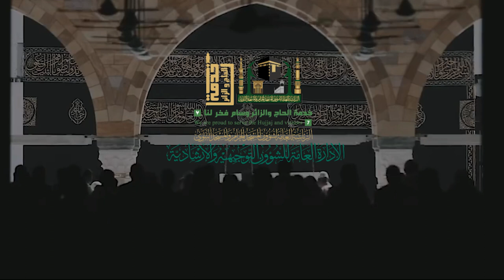06 | رفع الصوت بالتلبيه لفضيلة الشيخ د. طلال بن محمد أبو النور